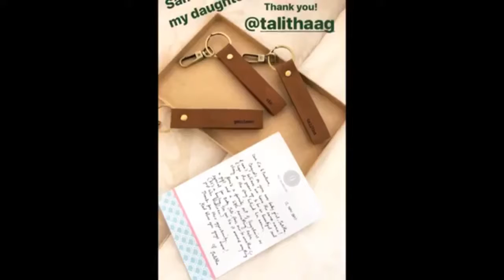WATCH! Pauleen Luna and Baby Talitha Ready ng PUMASYAL!